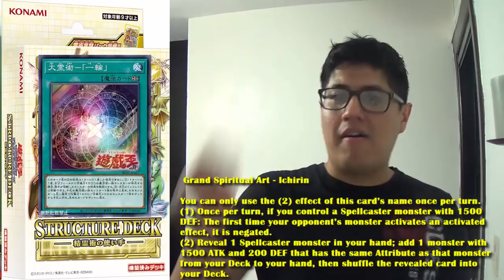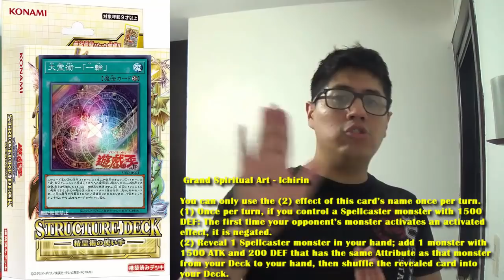¡ASI ES LA NUEVA MEGA TIN 2020! y SIX SAMURAI INCREÍBLE COMBO!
Aquí puedes descargar el nuevo EDOpro!